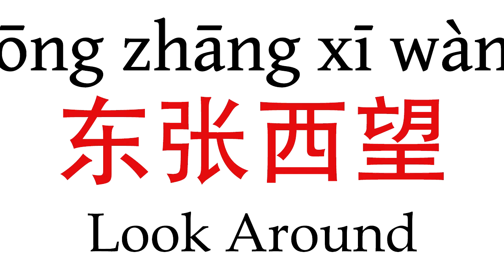How To Say 'Look Around' (东张西望) in Mandarin Chinese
Learn how to pronounce ''Look Around'' (东张西望) in Mandarin Chinese with this short pronunciation video